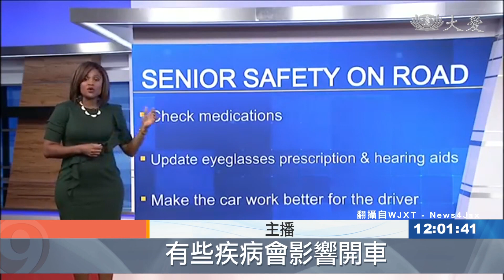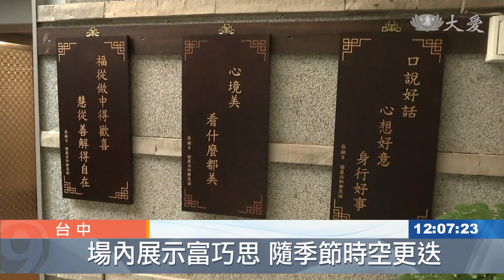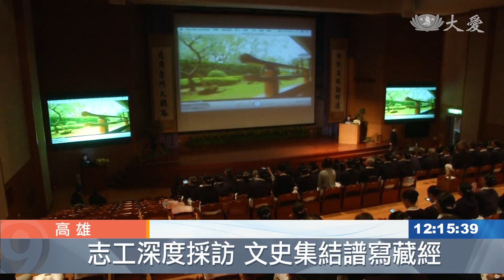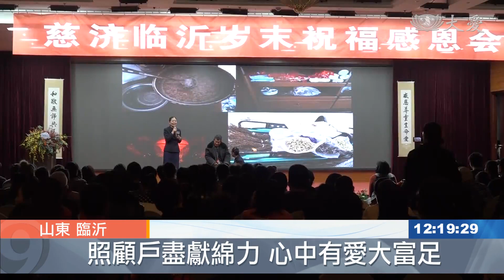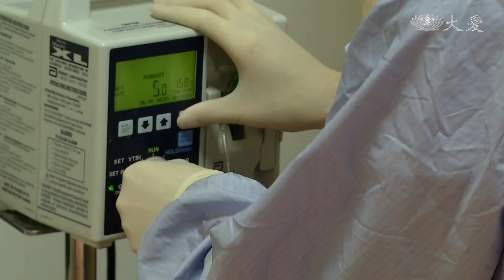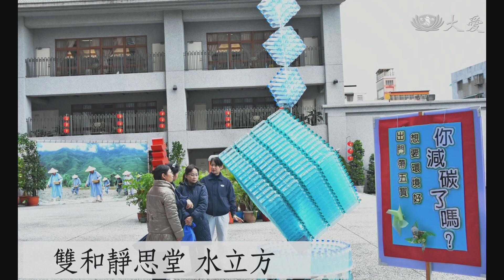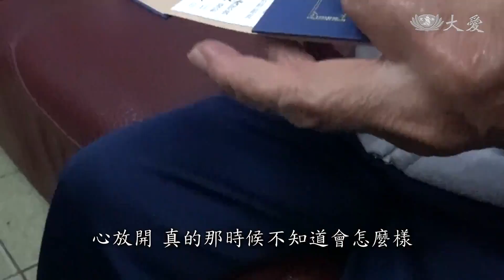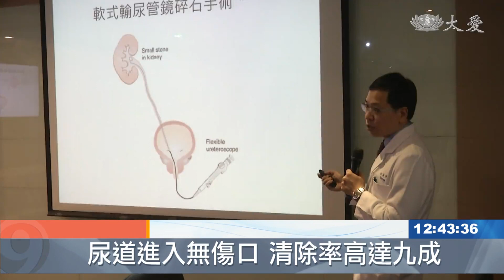大愛新聞 2019-01-18 1200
1. 英國菲立普親王車禍 (00:00:40)
 2. 今天想吃什麼？來份拯救地球的菜單 (00:02:32)
 3. 做福田耘心地 志工共聚福緣 (00:04:37)
 4. 台中文史館 和諧又喜氣 (00:06:40)
 5. 翻手心做環保 存竹筒助人 (00:08:24)
 6. 莫忘九二一 人間菩薩愛的大招生 (00:09:58)
 7. 上人行腳台中：初心恆持 精進耕耘 (00:12:09)
 8. 莫忘那一年... (00:14:18)
 9. 冬令發放 首度使用物資卡 (00:16:13)
 10. 馬六甲歲末祝福 愛心竹筒大團圓 (00:17:56)
 11. 山東歲末感恩會 照顧戶翻轉手心 (00:19:19)
 12. 法師偕醫護 拜訪資深志工送暖 (00:21:26)
 13. 未來社會 熨斗都比你聰明 (00:22:26)
 14. 衰老速度有多快 問問糖化血色素 (00:24:20)
 15.  (00:25:48)
 16.  (00:26:36)
 17.  (00:27:02)
 18.  (00:27:41)
 19.  (00:30:06)
 20.  (00:33:51)
 21. 獅城歲末祝福 活動設計有巧思 (00:38:54)
 22. 犧牲午休巡校園 清除病蚊孳生源 (00:40:33)
 23. 治療腎結石新法 無傷口.清除率高 (00:42:24)
 24.  (00:43:50)